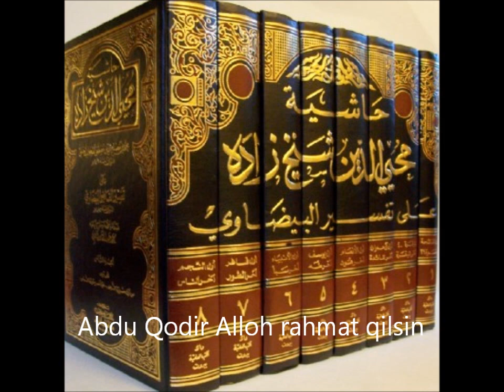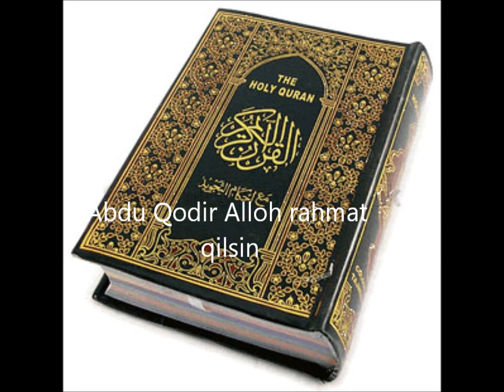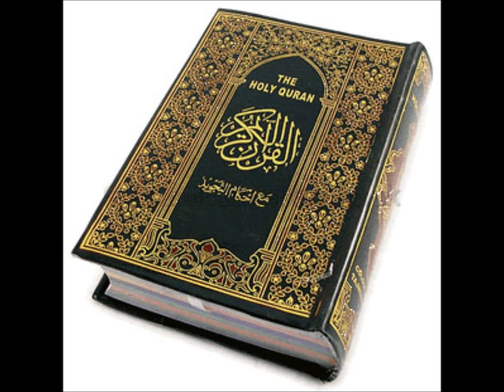Abdu Qodir - n1 06.06.2008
Abdu Qodir